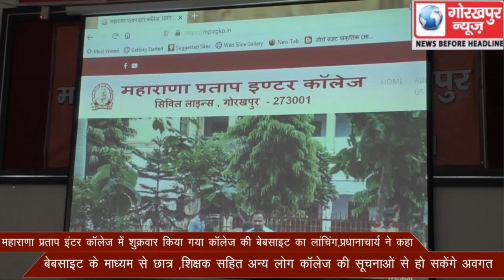महाराणा प्रताप इंटर कॉलेज में शुक्रवार किया गया कॉलेज की बेबसाइट का लांचिंग,प्रधानाचार्य ने कहा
महाराणा प्रताप इंटर कॉलेज में शुक्रवार किया गया कॉलेज की बेबसाइट का लांचिंग,प्रधानाचार्य ने कहा,बेबसाइट के माध्यम से छात्र ,शिक्षक सहित अन्य लोग कॉलेज की सूचनाओं से हो सकेंगे अवगत